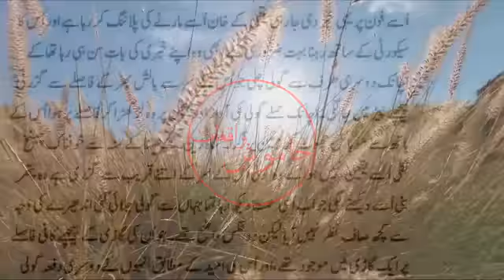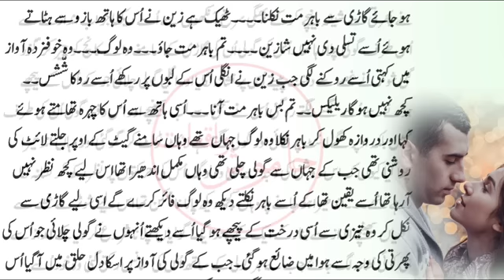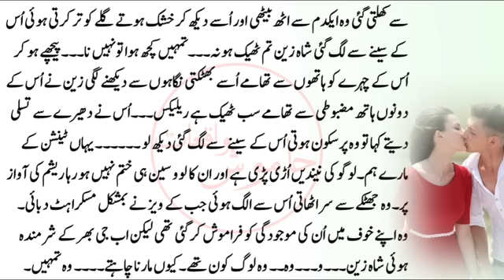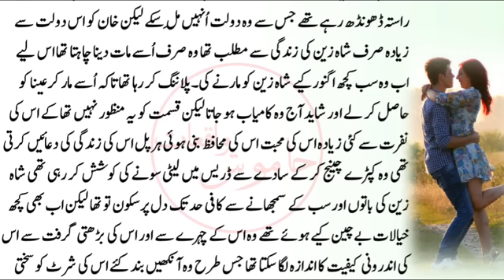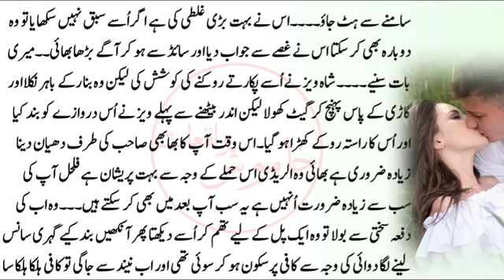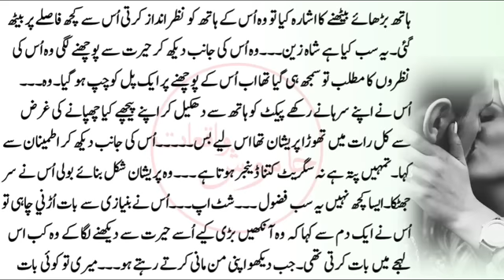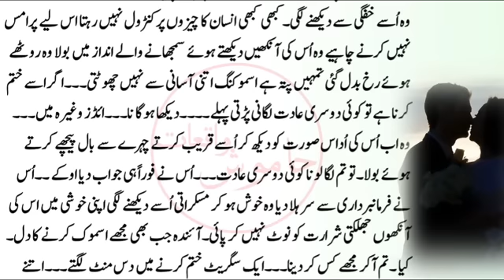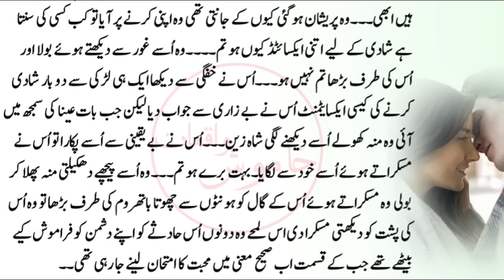Part 31 | What's The Next Step Of Dilawar Khan?| Khamosh waqiat